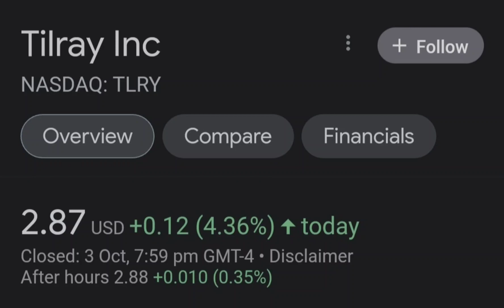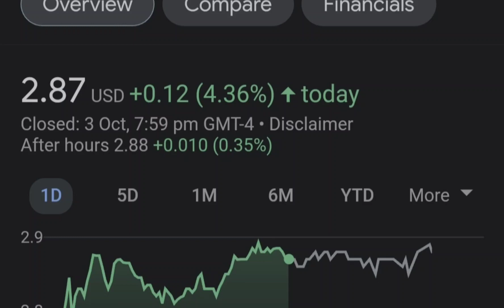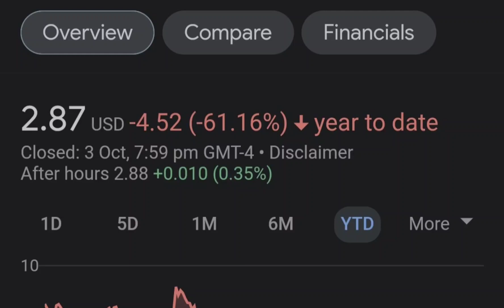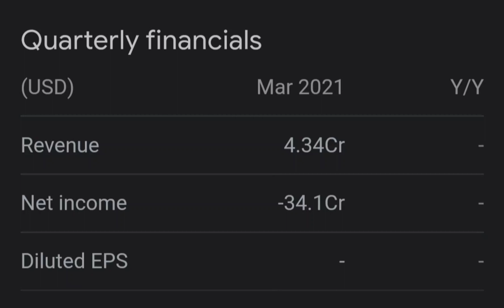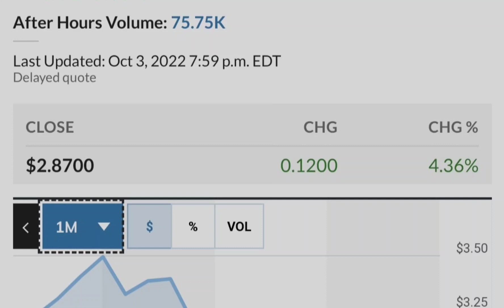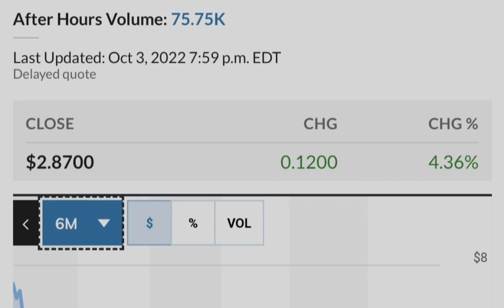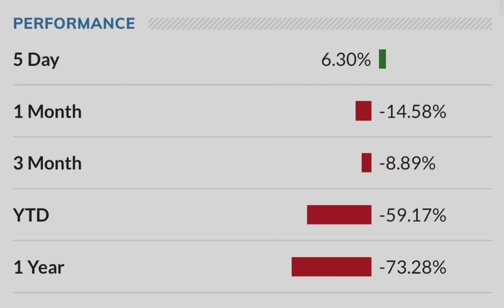TLRY Tilray Stock Update HIGH RETURNS Big NEWS